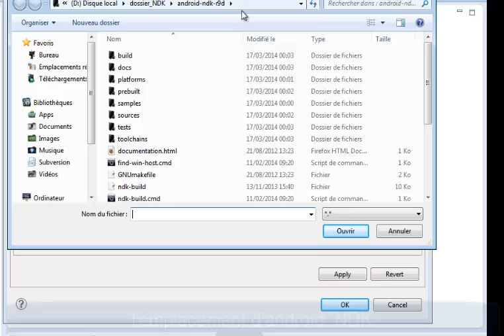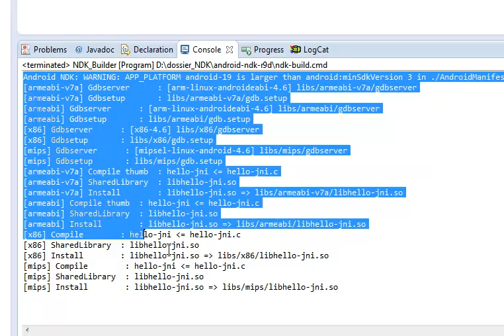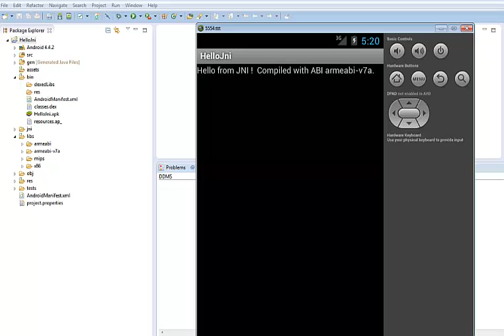Build des projets android NDK dans eclipse ( Windows ) sans cygwin